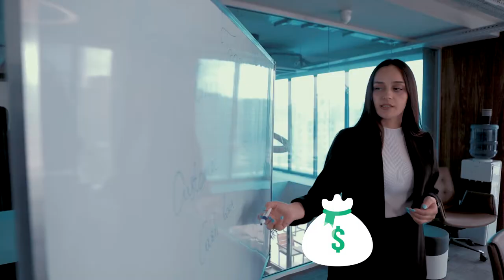One Work Chain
Azerbaycanda yeni tam rəsmi ONE WORK CHAIN sirkəti
Salam. Dostlar sizlərə çox gözəl bir təklifimiz var. Hər birimizin ətrafında online bizneslə məşğul olanlar mütləqki vardır. Kimisi qazanır, kimisi uğursuz olur. Bu gün biz sizə qazanma qarantiyasi olan bir biznes təklif edirik.
 (Heç bir məhsul alqı satqısı deyil, firma deyil, iş öyrədilir)
Əlaqe: İNSTAGRAM: medine.teymurova